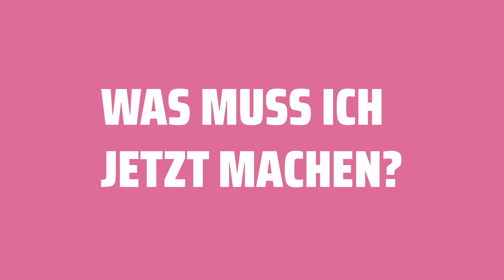Wir müssen reden!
Elterntelefon:
anonym und kostenlos
vom Handy und Festnetz
montags – freitags
von 9 – 11 Uhr
dienstags + donnerstags
von 17 – 19 Uhr

Dieses Video soll das Outing einfacher gestalten. Es soll das persönliche Outing nicht ersetzen, aber es soll eine Grundlage schaffen, auf der man ein Gespräch starten kann.

Schicke dieses Video der Person, bei der du dich Outen möchtest. Lass der Person Zeit zu verstehen, was es mit dem Outing auf sich hat. Sei offen für Rückfragen und versuch sachlich darauf ein zugehen. Sei dir bewusst, dass ein Outing bei einigen Menschen nicht ganz so positiv ankommt. Solltest du Probleme bei deinem Outing haben, kannst du dich an die Nummer gegen Kummer wenden (116111 anonym und kostenlos vom Handy und Festnetz montags - samstags von 14 - 20 Uhr) oder du wendest dich an die Jugendhilfe in deiner Nähe

Ich habe lange überlegt, ob ich das Video drehen soll,  da ich dachte, dass so ein Video das Thema "Outing" eventuell zu unpersönlich macht. Ehrlich gesagt hätte ich dieses Video zu meinem Outing gerne gehabt, daher habe ich mich entschlossen es zu drehen. In Zeiten in denen man über WhatsApp, SMS und E-Mail Dinge klärt, darf es auch so ein Video geben. Ob du es nutzt, ist dir überlassen.

Alles Gute dir.
Du bist toll, so wie du bist!

Du bist nicht homosexuell, möchtest dich aber outen? Ich habe für dich folgende Versionen vorbereitet:

✌.ʕʘ‿ʘʔ.✌